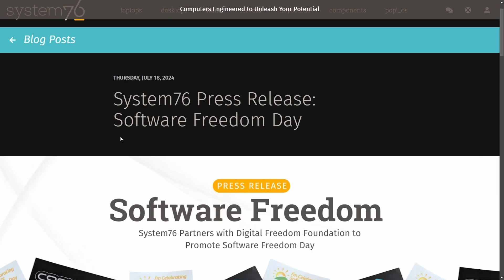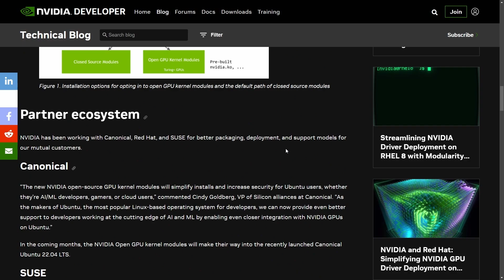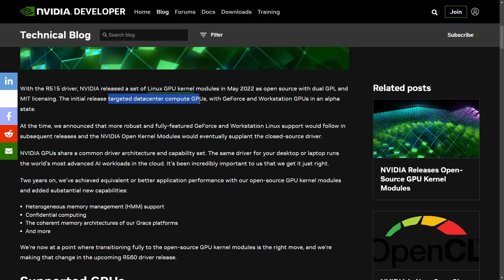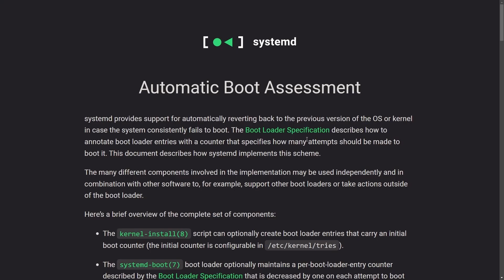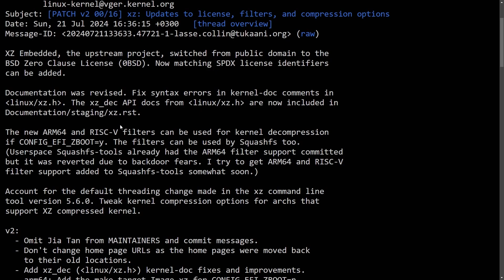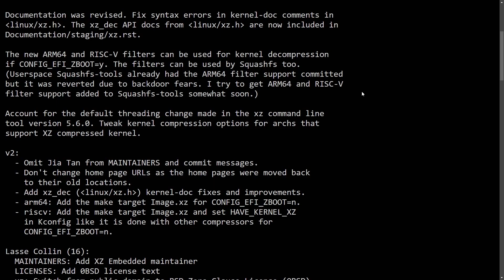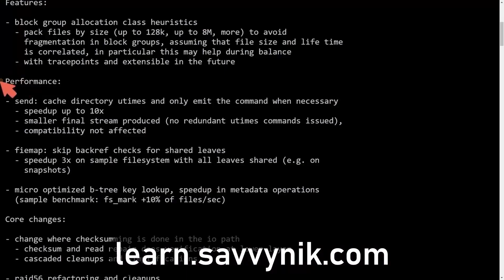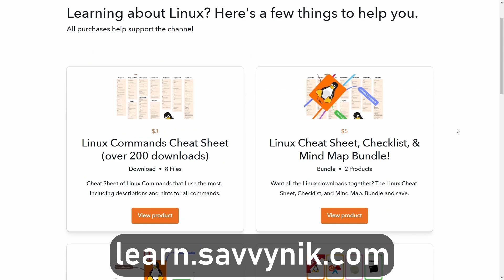Cosmic Alpha Release Date + Nvidia On Linux is Getting Better + Linus Torvalds + More!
Pop!_OS Cosmic Desktop Alpha Release Dates, Linus Torvalds Speaks on the the latest open source dev, and Nvidia open sourcing it's graphics drivers / kernel modules are seeing great results.